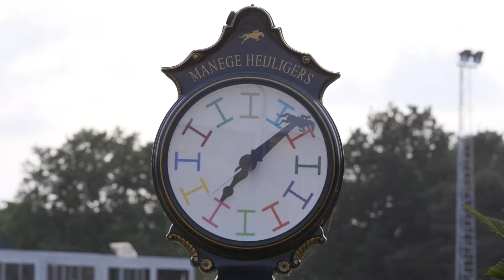Highlights of CSI Asten Outdoor 2016 Horse show - Bruno Passaro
Horsecooper presents a new equestrian video production. Watch and enjoy the highlights of CSI Asten Outdoor! Thank you for visiting us and we hope you have enjoyed it.

On Sunday, June 12th the Argentinian Bruno Passaro won with his horse Chicago Z CSI Asten Outdoor Grand Prix. He stayed clear in the jump-off and had a time of 40.93 seconds faster than his compatriot Matias Albarracin with Cannavaro 9. Rider Kirsten Rikkert finished third with Winde R.A.G.De Argentine Fidel Segovia was fourth with Chirico W.
Horsecooper is located in the Netherlands - Noord Brabant - Eindhoven  region - Asten - Ommel